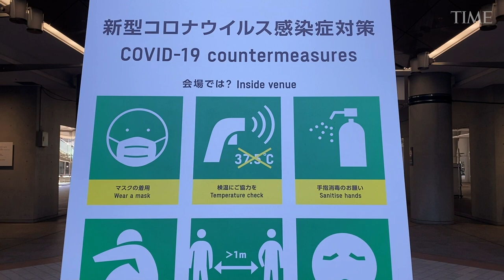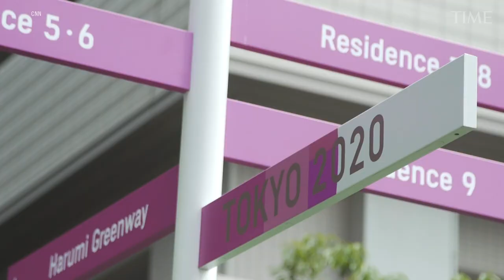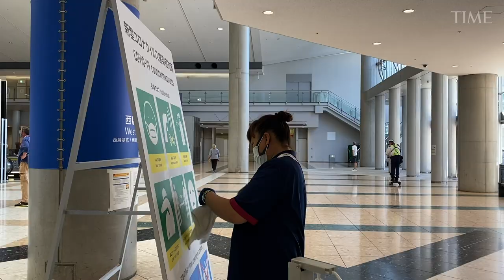What It’s Like to Be In the Tokyo Olympics COVID-19 Bubble | TIME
At the Tokyo 2020 Games, strict COVID-19 countermeasures are in place for the media, athletes and other Olympics-related personnel, from testing to movement restrictions. Here is a look at what it’s like inside the COVID-19 bubble.